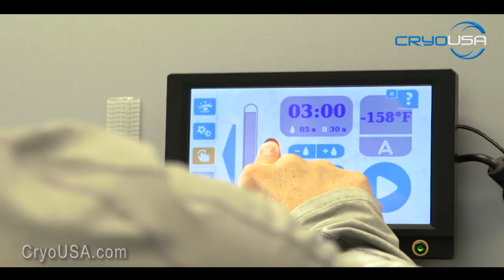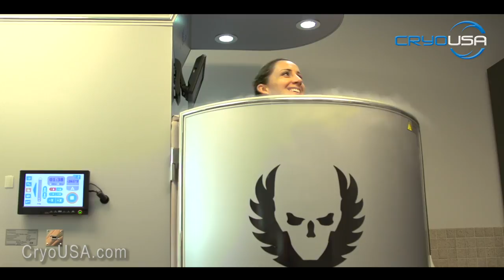Nike Oregon Project | CryoUSA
Alberto Salazar, head coach of the Oregon Project, encourages his athletes to use Whole Body Cryotherapy so they can recover better and train harder. Always striving to perform at the highest level, hard-working athletes Shannon Rowbury, Matthew Centrowitz, Jordan Hasay, and Galen Rupp love the results of cryotherapy.